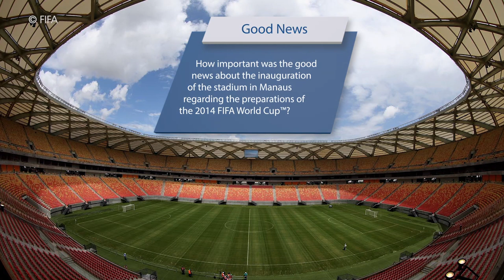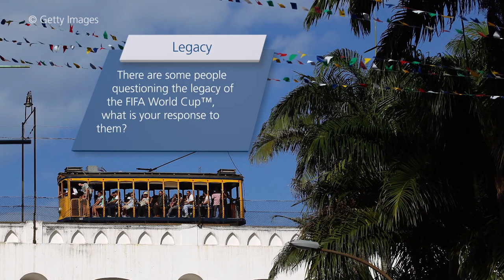Valcke: "We will give this diamond to the world"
In this exclusive interview FIFA Secretary General Jérôme Valcke speaks about the preparations of the 2014 FIFA World Cup™, the legacy of the tournament and the power of football to bring positive social change.